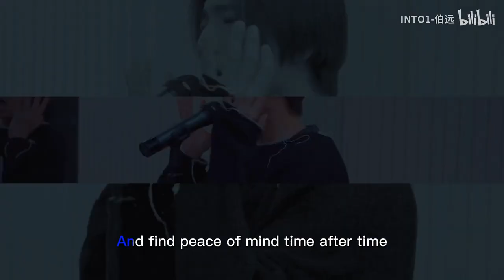INTO1 Boyuan 'EVERYTHING AND MORE' Live Cover & B.T.S. 伯远Live翻唱及花絮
偶然听到的歌，唱之~\(^o^)/~
I heard the song by chance. Let's sing it ~ \(^o^)/~

INTO1伯远的哔哩哔哩投稿 Video from INTO1 Boyuan's Bilibili update 2021/03/19 🔗

⭐Credits/クレジット:
ENG Translation/英語翻訳:
ENG Editing/英語校閲:
JPN Translation/日本語翻訳:
JPN Editing/日本語校閲:
Subtitles/字幕: